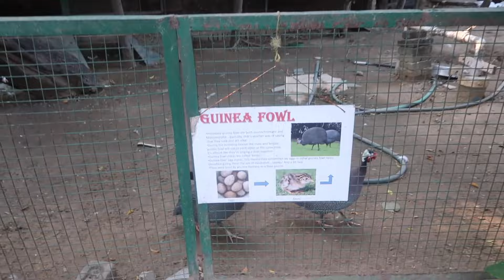Ramleela Aur Picnic || Dusshera Vlog || Diwalog Day 2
Aj ka video hai dusshera vlog . dusshera waley din hum baccho ko lay kay gaye ramleela dhika nay . and koi aisi waisi ram leela nahi , baccho ki special ramleela at Mogly's Farm in Brijwasan .

Stand a chance to win 'The Mystery Of Diwali Ka Dwarpal' during the 21 days of Diwalog 2021

2. Giveaway Winner's will be announced in the next day vlog's description box. WInner's are requested to send screenshots of them following both the instagram pages from the same google account that they use to comment.

WINNER :  Monika Singhal
Please follow all instructions given above. Congratulations!

Roli

​'The Mystery Of Diwali Ka Dwarpal'

The Mystery Of Diwali Ka Dwarpal, by Roli Gaur Vashisht, is a book meant to excite little kids for Diwali, by introducing them to a fun and loving character. The book encourages them to clean up , while starting a kid-centric Diwali Tradition.

Diwalog 2019 : Didn't do , Ishanvi was just born

For all our Toys, Kids Equipment and Book
LINKS TO
1. Toy Storage
2. Toy Storage 2
3. Booster Chair ( High chair for baby)
4. PLAYMAT
5. Step Stool For Kids
6. Baby Monitor
7. Amazon Alexa For Kids
8. Toys and Books

Skincare For New Born Baby :
1. Body Wash
2. Shampoo
3. Cream

FAQ :

1. What is this channel about ?
RGV Love is an Indian Mommy Vlogging Channel , about the Daily routine of an Indian  SAHM mommy of two kids .

2. What does RGV stand for?

3. When were your son and daughter born?

4. Vlog Kaisey Kartey ho ? Kya use kartey ho?

Much Love,
Roli
RGV Love